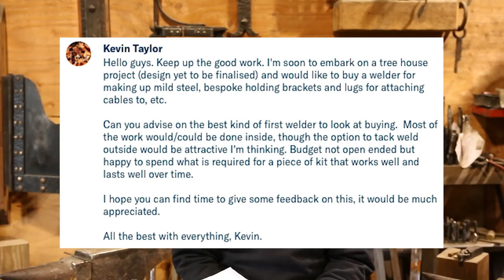Q&A #2: Regrets/Mistakes, Sharpening Saw, Beginning Welding, etc.